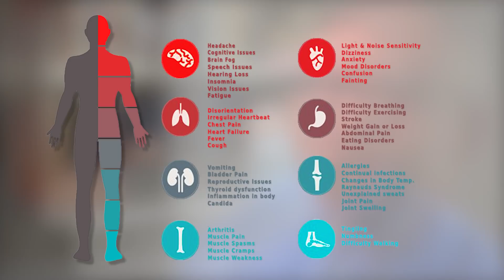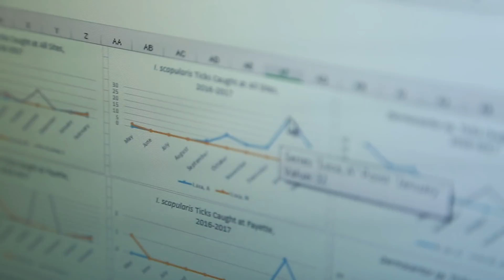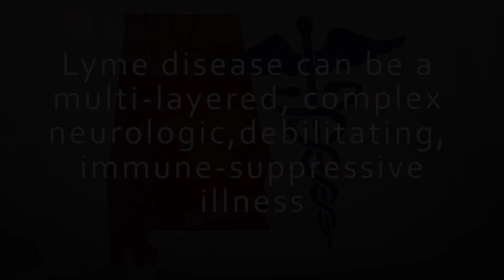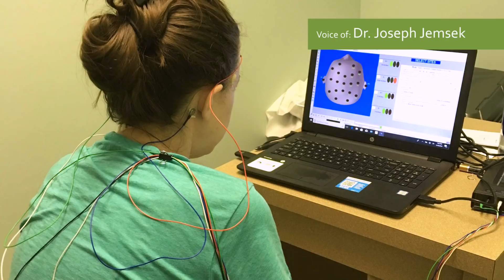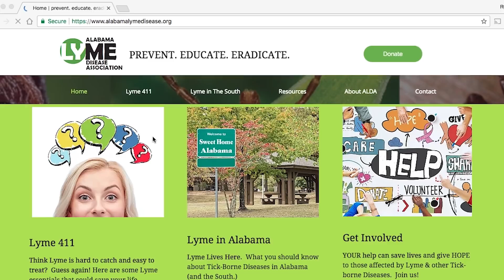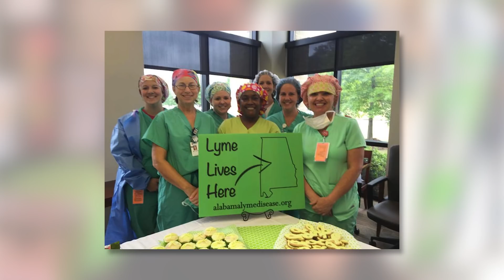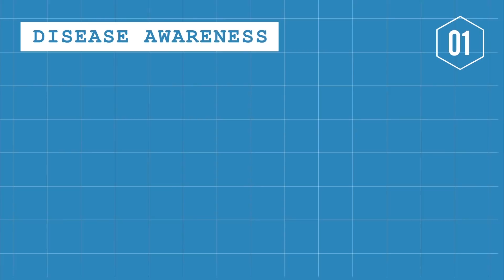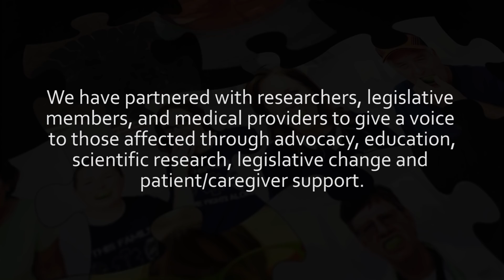Lyme in the South - A Hidden Epidemic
Think there is no Lyme Disease in the South?  Guess again.

The Alabama Lyme Disease Association looks back on their first five years of progress, and looks forward to building on their success and providing HOPE for the future of those affected by tick-borne diseases in Alabama, The South and beyond.

"It continues to fascinate me how how common this disease is and how big of a problem it is."  Dr. Kerry L. Clark, University of North Florida

"You're kind of made to feel like you're the only person that's ever gone through this." Kevin Wolfe, President and Founder of Alabama Lyme Disease Association